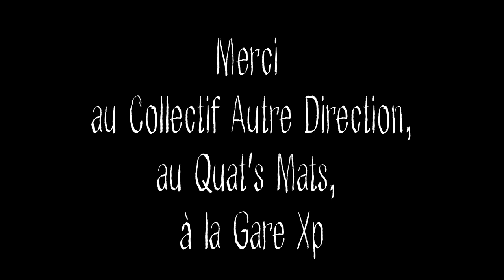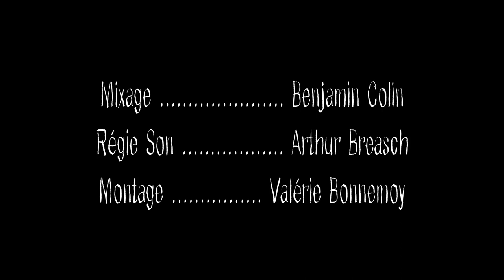Babil Sabir Cinq - Oscid [LIVE]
🚂 Cette petite pastille vidéo sucrée et onctueuse t'est présentée par le collectif de la Gare Expérimentale.

Ou rends-nous visite au 18 boulevard Sérurier (75019 Paris - Porte des Lilas) !